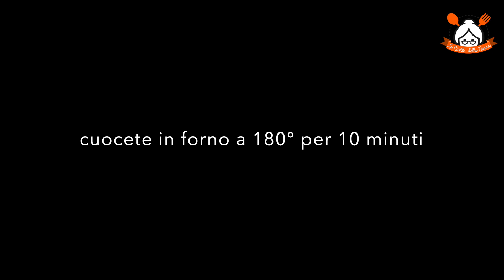SERVONO SOLO 4 INGREDIENTI PER PREPARARE QUESTO ROTOLO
RICETTA:

Ingredienti:

3 uova;
120 gr di zucchero;
90 gr di farina 00;
1 pizzico di lievito per dolci vanigliato;
nutella o marmellata